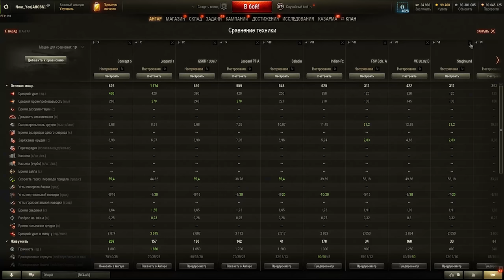НОВАЯ ВЕТКА КОЛЕСНИКОВ - ПОЧЕМУ ТАК ВОНЯЕТ?! Concept №5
► Сегодня будет обзорное видео на грядущую новую ветку колесных британских средних танков 10 уровня, которые навели шум в рядах игроков World of Tanks и Мира Танков год назад, однако на общем тесте обновления 1.22 никто особо не горит желанием играть и прокачивать новую ветку, почему так? Узнаем в данном видеоролике, что из себя представляет топовый британский колесный СТ Concept 5, а также сравним всю ветку с веткой Leopard 1. Расскажем, как эффективно, по-моему, мнению можно отыгрывать на данной машине, а также о концепции геймплея данных танков!

✮ Описание канал:
► Привет, ребята, вы на канале Near_You! Моё имя Алексей, мне 27 лет. Живу в Беларуси - город Минск. Профессия: бывший киберспортсмен - игрок профессиональной команды в World of Tanks, стример - VOD'одел и просто хороший парень по совместительству! Играю в танки с 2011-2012 года, а в киберспорте с лета 2014(играл в командах SchoolBus, HellRaisers, а сейчас Tornado.Energy)!